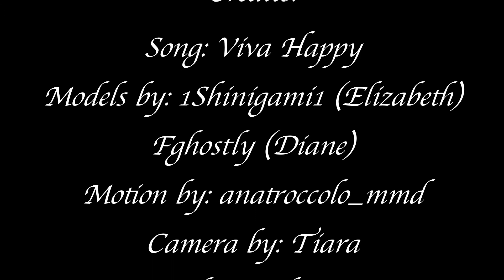[Nanatsu No Taizai MMD] [Elizabeth Liones and Diane] ~Viva Happy~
Credits:
Song: Viva Happy
Models by: 1Shinigami1 (Elizabeth)
Fghostly (Diane)
Motion by: anatroccolo_mmd
Camera by: Tiara
Stage by: xSylvarantx

(Also, sorry for the little glitch in the stage in the middle of the video! Hopefully everything is in sync! Still very new to using mmd, and on top of it, trying to do this all on a Macbook through an app called Wine, so recording and getting everything optimized is a little more difficult, but hopefully I'll get the hang of it soon! And sorry for no mics in their hands at the beginning, but I thought in a way it would kind of be cuter if they were just pretending to hold imaginary mics, lol (Or I'm just lazy... Kidding. I really do need to learn the ins and outs of mmd more, so if any of you have any tips or tricks, I'd love to know them!)

 I also want to personally thank 1Shinigami1 (Deviantart), who also goes by ShinMMD (Youtube), for the Elizabeth model I requested, she is really sweet, kind and very talented, please go check out her work!